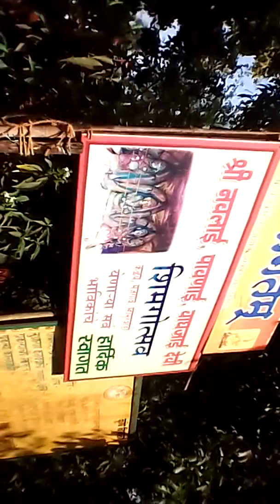Kelye Navlai.pavnai.wagjai2018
Ratnagiri